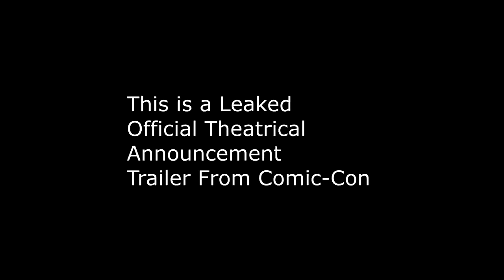Captain Marvel Official Comic Con Leaked Trailer filtered infinity war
Captain Marvel Official Comic Con Leaked Trailer filtered infinity war.mp4